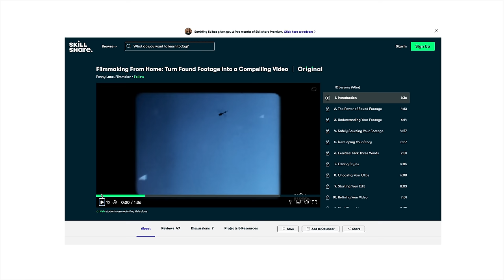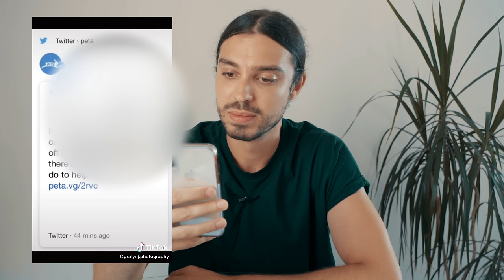The Outrageous Anti-Vegan Farmers on TikTok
the first 1,000 people to click this link will get 2 months of skillshare premium for free :)

TODAY'S VIDEO:

I react to farmer’s TikToks and respond to some of their outrageous claims and actions.